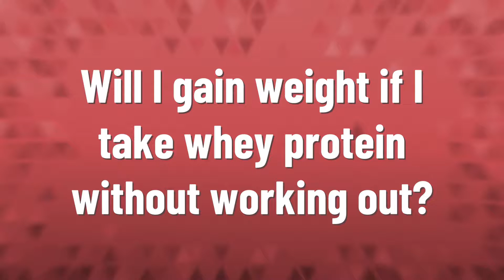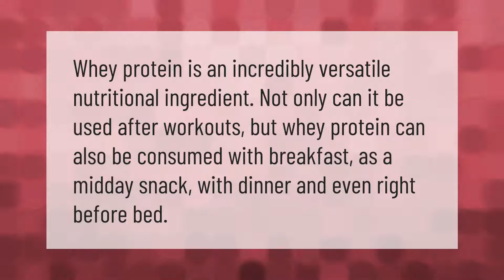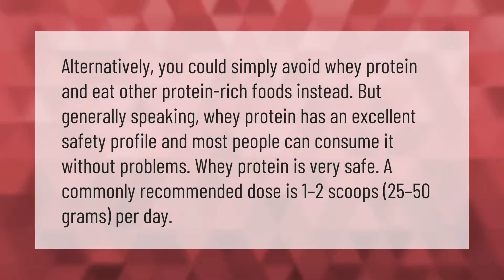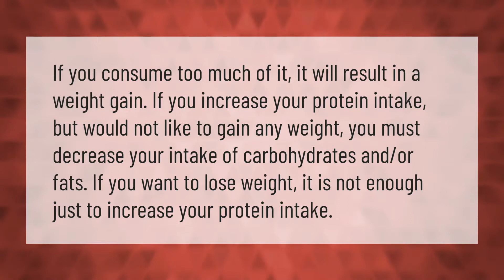Will I gain weight if I take whey protein without working out?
00:00 - Will I gain weight if I take whey protein without working out?
00:35 - Can you drink protein shakes everyday?
01:04 - Can I drink whey protein for breakfast?
01:29 - Can I take whey protein at night?
01:58 - Is it okay to drink whey protein everyday?
02:32 - What happens if you drink protein shakes everyday?
03:02 - What happens if I drink protein shakes all day?

Laura S. Harris (2021, September 15.) Will I gain weight if I take whey protein without working out?
    AskAbout.video/articles/Will-I-gain-weight-if-I-take-whey-protein-without-working-out-262389